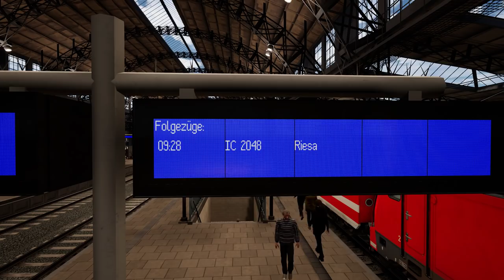Train Sim World 2 Rush-Hour: Nahverkehr Dresden-Riesa (Preview) ☆ Let's Play TSW2 #24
► Ein kommentiertes Let's Play zu Train Sim World Rush Hour

► Entwickler: DTG
► Published by Dovetail Games

Transparenz
✔️ Bereitstellung des Spiels/DLC
✖️ Bezahlte Kooperation/Werbung

► Spielebeschreibung:
Chaotische Zustände brechen aus, wenn sich die Bahnsteige mit Pendlern füllen, die unbedingt nach Hause wollen. Mit dem Rush Hour Season Ticket haben Sie die Kontrolle über Ihre Reise auf allen drei Kult-Strecken

Northeast Corridor: Boston - Providence
Begeben Sie sich auf die verkehrsreichste und schnellste Personenzugstrecke der Vereinigten Staaten und erkunden Sie den berühmten Northeast Corridor zwischen den beiden Bundestaat-Hauptstädten Boston und Providence. Bewahren Sie Gelassenheit, während Sie sowohl Intercity- als auch regionale Pendlerdienste an Bord von kultigen Amtrak- und starken MBTA-Maschinen durchführen.

Riesa - Dresden
Auf zwei Wegen durch sächsische Landschaften, ob Regional-, Express-, S-Bahn oder ICE, die komplexe Strecke ab dem Dresdner Hauptbahnhof läuft wie geschmiert. Steigen Sie in die modernen Züge der DB und MRCE ein und transportieren Sie sowohl Fahrgäste als auch Güter und bleiben Sie bei diesem abwechslungsreichen Fahrplan im Takt.

Brighton Main Line: London Victoria - Brighton
Eine der hektischsten Hauptstrecken Großbritanniens liegt in Ihrer Hand, vom historischen London Victoria über das internationale Drehkreuz des Flughafens Gatwick bis hin zum ältesten Eisenbahn-Küstenort des Landes, Brighton. Behalten Sie einen kühlen Kopf bei einer Mischung aus Nahverkehrs-, Halbschnell- und Expressdiensten am Steuer der Southern- und Gatwick Express-Triebfahrzeuge.

Hauptmerkmale
Erkunden Sie mit dem Season Ticket authentisch nachgebildete Strecken:
Northeast Corridor: Boston - Providence – Eröffnet 1834 und gehört zu den ersten Eisenbahnstrecken in den USA. Heute ist sie der nördliche Teil des berühmten Northeast Corridor und die verkehrsreichste und schnellste Passagiereisenbahn der Vereinigten Staaten, die Pendler die 49 Meilen zwischen zwei Landeshauptstädten transportiert.
Riesa - Dresden – Die 82 km lange Strecke führt über Coswig und den Abzweig nach Großenhain. Ebenfalls enthalten ist die Ausweichstrecke für IC- (DB BR 101 erforderlich) und ICE-Verkehr (DB BR 406 ICE 3M erforderlich).
Brighton Main Line: London Victoria - Brighton – Die 50 Meilen lange Brighton Main Line verbindet London mit der Südküste Großbritanniens. Sie wurde 1841 fertiggestellt und dient heute Pendlern, die nach London und international über den Londoner Flughafen Gatwick reisen, mit eigenen Sprinter-Zügen.

Meistern Sie offiziell lizenzierte Züge und Lokomotiven:
Amtrak ACS-64 und MBTA F40PH-3C auf dem Northeast Corridor: Boston - Providence.
Deutsche Bahns BR 442, BR 143, BR 146.2 in DB-Lackierung und BR 185.5 in schwarzer MRCE-Lackierung auf der Bahnstrecke Riesa - Dresden.
Southern BR Class 377/4 und Gatwick Express BR Class 387 Elektrotriebzüge auf der Brighton Main Line: London Victoria - Brighton.
Fahrgastsystem – Das neue Fahrgastsystem auf den „Rush Hour“-Strecken sorgt für eine größere Vielfalt an Fahrgästen und erhöht das Fahrgastaufkommen zu den Hauptverkehrszeiten, um das Gefühl der Rush-Hour nachzustellen.
Lackierungsgestalter – Werden Sie kreativ und verleihen Sie Ihren Lokomotiven eine persönliche Note mit diesem einfach zu bedienenden Tool, das Ihnen die Möglichkeit gibt, Ihre eigenen individuellen Lackierungen zu entwerfen.
Szenarioentwickler – Erstellen Sie Ihre eigenen Szenarien. Dieses Tool gibt Ihnen die Freiheit zu fahren, was Sie wollen, wo Sie wollen, wann Sie wollen.
Reisen – Starten Sie auf jeder Strecke eine neue Reise, um mehr als 24 Stunden Spielzeit mit Szenarien, dem Fahrplan-Modus und mehr zu erleben.
Trainings – Lernen Sie alles, was Sie brauchen, bevor Sie auf die Schienen wechseln, mit detaillierten Trainingsmodulen für jede Lokomotive in Rush Hour. Meistern Sie jede einzelne, um den Zeitplan einzuhalten.